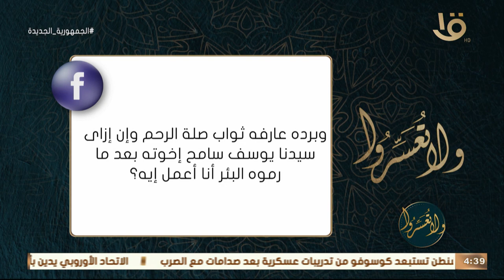ولا تعسروا | تأذيت من إخوتي ولم أرد بالإساءة.. د. عمرو الورداني: يجب أن تصلي الرحم بكل ما تستطيعي